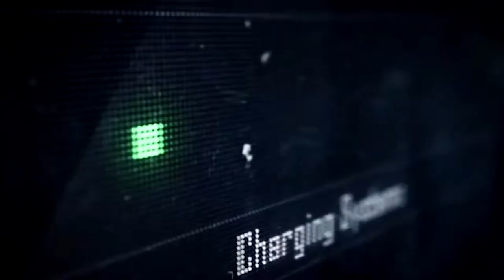Yonder: The Cloud Catcher Chronicles - Trailer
Yonder: The Cloud Catcher Chronicles